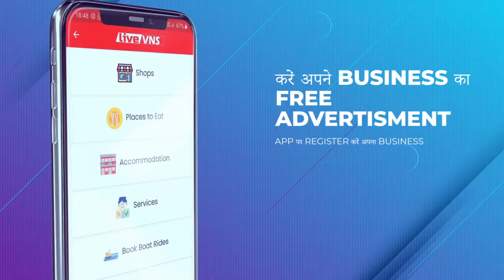चैत्र नवरात्र पर देवीं मां के सभी मंदिरों पर होगी विशेष सुरक्षा व्यवस्था : DCP काशी जोन